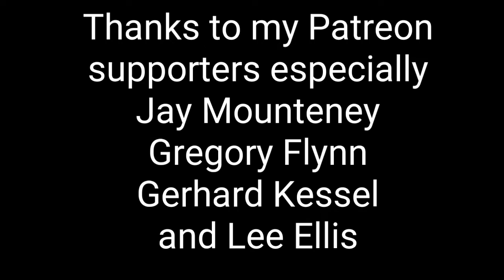Hockenheim teaser video illustrating braking throttle speed motorcycle Mike Spike Edwards motorbike